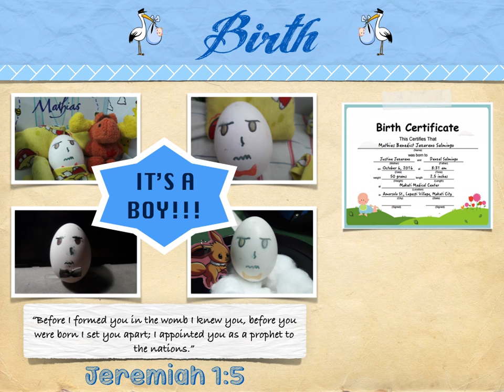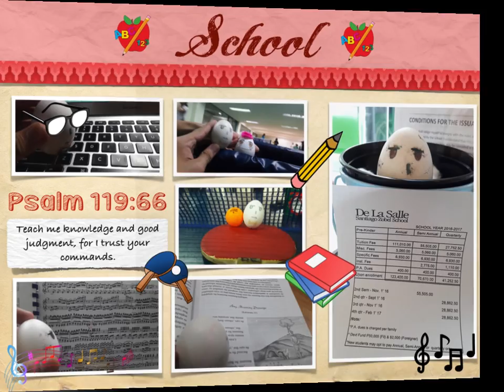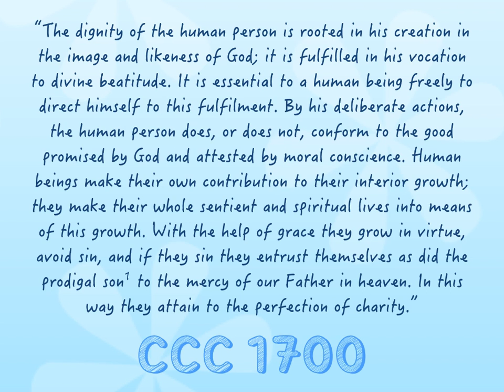CL Spiritual Adoption Scrapbook Video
This video shows the story and amazing life experiences of my "child", Mathias in a digital and animated scrapbook format.

10-H
SALMINGO
JAZARENO